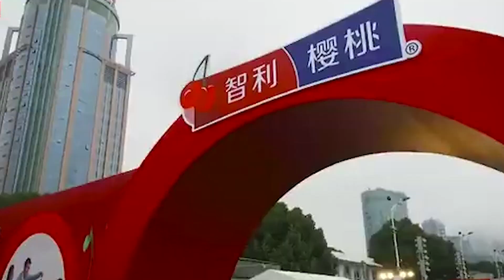Récord de Cerezas en TPS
TPS bate récord histórico en la transferencia de cerezas con significativo aumento de cargas refrigeradas. En Asia este 10 de febrero se inicia el Año Nuevo Lunar ,donde este  fruto simboliza la prosperidad, la buena suerte y la abundancia.